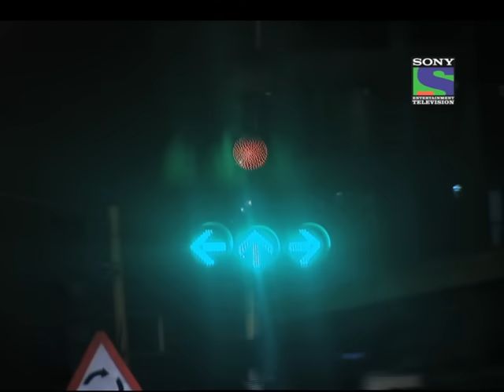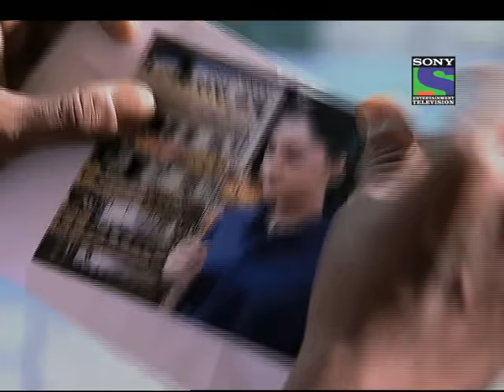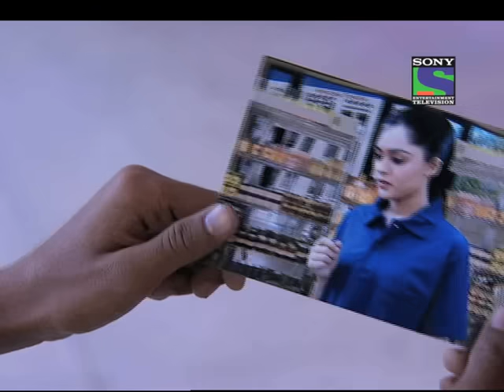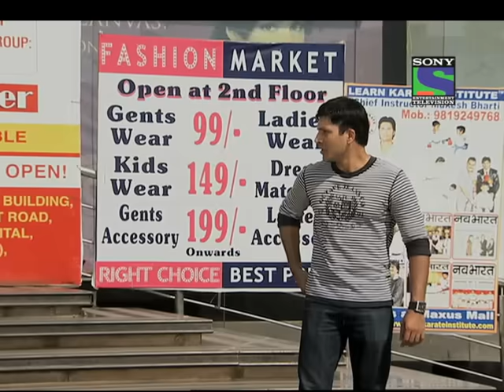CID - Epsiode 696 - Raaz Khooni Painting Ka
A man, Abhinav ,  buys a painting from a poor artist. The painting is that of a young beautiful woman who the artist claims was his wife and is no more now. The man brings the painting home and hangs it in his living room. However , from the next day , onwards weird things start happening with him. He spots the same girl in different places- on the road , in a shopping mall etc. He stalks her and the girl files a complaint. The man tells the cops that he has this girls painting in his house and he was told that she is dead. The cops go to see the painter who had painted her picture but he is found murdered. The girl doesnt remember ever getting that painting made or ever having hair or clothes like that. The cops use the painting to crack the mystery. They find out that the girl was in the vicinity of the art studio when this portrait was painted. The artist who made this painting deliberately painted the face of this unsuspecting girl even though he was supposed to paint the woman who was modeling for the portrait. The cops have to now find out that why the painter painted the face of a random girl standing nearby instead of the model and what is it about the painting that has led to three murders and now the girls life under threat? Does the painting hide a secret?